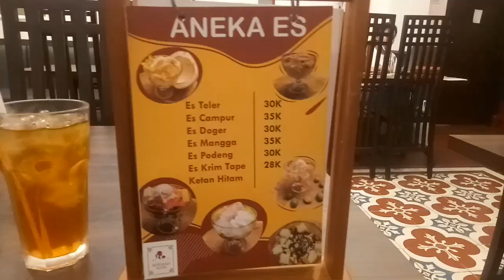ROEMAH NONI Di Jakarta Pusat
Lokasi Di Jalan Kesehatan No 12
Jakarta Pusat